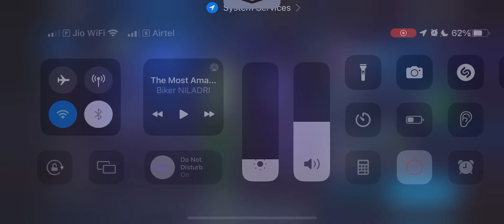Morgan Le Fay T3 Upgrade | Marvel Future Fight